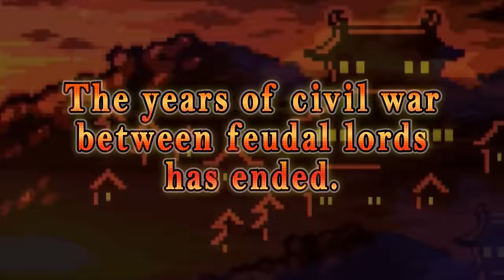Cladun Returns: This Is Sengoku! - Announcement Trailer (PS4, PS Vita, Steam)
The Classic Dungeon series is back! And they're doubling-down on "Classic" with their latest entry, Cladun Returns: This Is Sengoku!

Saddle up for some 8-bit dungeon-crawling goodness with the latest entry in the Cladun series, Cladun Returns: This Is Sengoku! Meet classic heroes from Japan's Sengoku Era as you help the souls of the dead settle their unfinished business.

or visit us on Facebook or Twitter